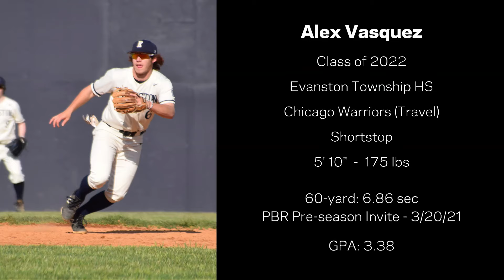Alex Vasquez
Alex Vasquez, Class of 2022, Evanston Township HS, MIF